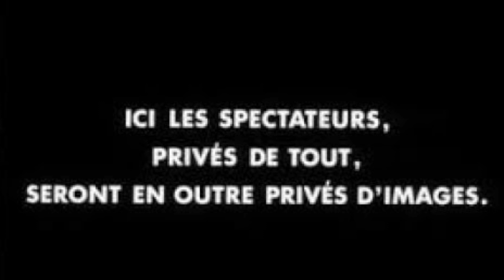¿Qué es un flaneur? Baudelaire, Benjamin, Dadaismo, Situacionismo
En este vídeo definimos en primer lugar lo que es un Flaneur según las ideas de Baudelaire. Posteriormente vamos a intentar asociarlos con otros movimientos artísticos o de vanguardia, por ejemplo con el fotógrafo Eugene Atget, las ideas de Walter Benjamin, el movimiento situacionista y sus reminiscencias del dadaismo y por último el movimiento punk, que tuvo sus orígenes en el Reino Unido.

ARTE, ESTÉTICA FREAK Y MEDIOS DE COMUNICACIÓN